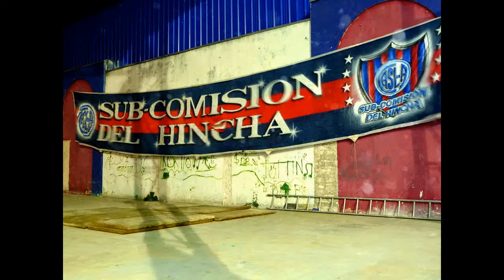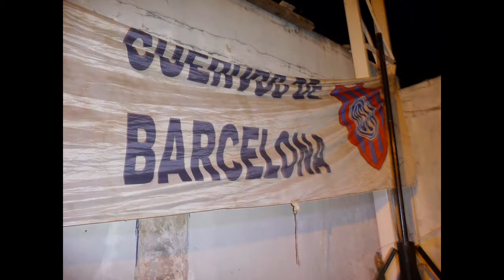18° ASADO POR LA VUELTA A BOEDO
Una vez más el pueblo azulgrana se hizo presente en el 18° asado por la Vuelta. Fué una noche muy cálida entre amigos, subastas,sorteos y musica, lo recaudado será destinado para la vuelta total y definitiva a Avenida La Plata.